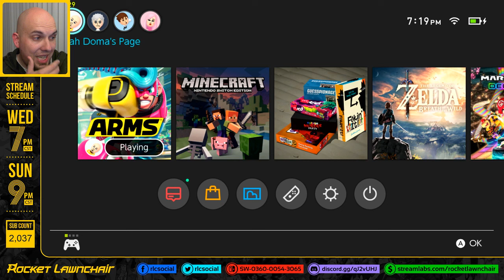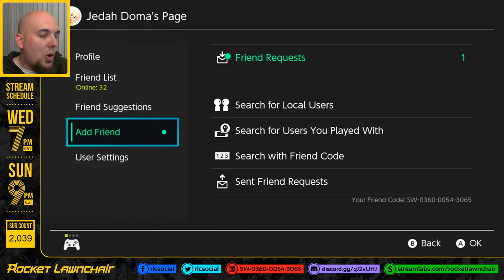ARMS 3.0 & Splatoon 2 Viewer Versus Stream (10-11-17)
It's a bloody inky good time as we get our woomy on and lock fists in the Splatoon 2 & ARMS Viewer Versus Stream. Originally streamed on 10-11-17.